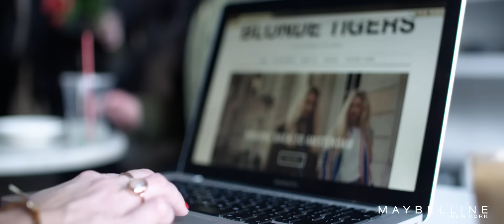IK MAG HET JULLIE EINDELIJK VERTELLEN!!!!!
Hier een hele kleine preview... Maar ik ga het gewoon doen! IEHHHH! De komende maanden blijf ik jullie op de hoogte houden van dit HUGE avontuur, samen met de andere MaybellineGirls.

➤ SPAANSE INSTAGRAM: @laurabrijde_es
➤ SPAANSE TWITTER: @Runninglau

Laura Brijde
Passeerdersgracht 18
1016XH Amsterdam

➤ SPAANSE INSTAGRAM: @laurabrijde_es
➤ SPAANSE TWITTER: @Runninglau

Laura Brijde
Passeerdersgracht 18
1016XH Amsterdam